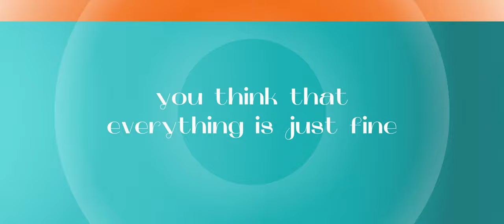4a-1.wav - by mossgarden - visualization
(°▿°) Penguin Cromave 2022